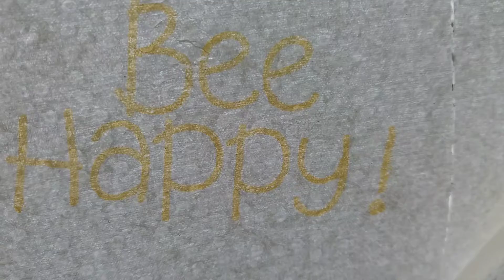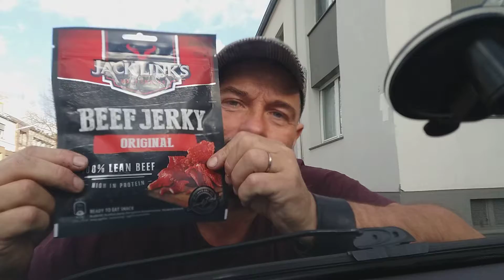mit der Fernbedienung und der Gimpel schöne Bilder zum Nachmittag